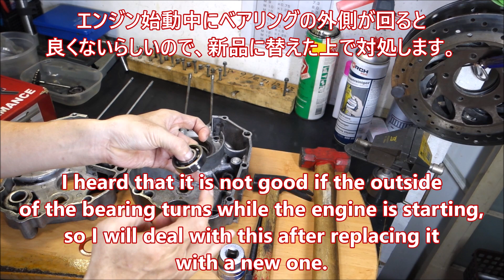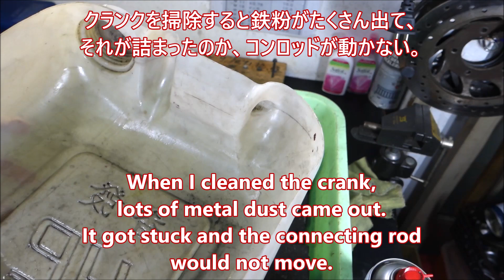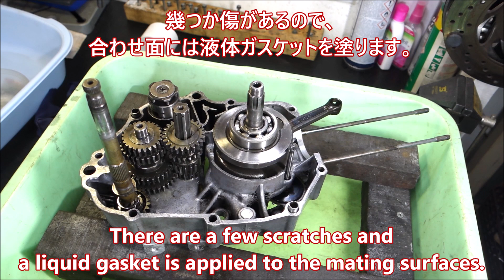友人の友人のCL50 #20 クランクケース組み立て Friend of a friend's CL50 #20, Crankcase assembly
どうも、ベトナム在住の浮津です。

先日まで友人のスーパーカブを修理していましたが、
今度は、彼の友人のHONDA CL50を修理することになりました。

今回、クランクケースの組立です。

友人の友人のCL50 #01　修理開始！

友人の友人のCL50 #02　ステップ取付穴が割れてしまった！

友人の友人のCL50 #03　エンジン下ろしで苦戦！(笑)

友人の友人のCL50 #04　エンジンの問題点確認後、修理してもらいました

友人の友人のCL50 #05　エンジン割れ修理後の対処＆クラッチカバー開け

友人の友人のCL50 #06　シャフト交換完了。でも、別の問題が！

友人の友人のCL50 #07　メインハーネス　前編

友人の友人のCL50 #08　メインハーネス　中編

友人の友人のCL50 #09　メインハーネス　後編

友人の友人のCL50 #10　ホイールのスポークが折れてた！

友人の友人のCL50 #11　フロントフォーク　前編

友人の友人のCL50 #12　フロントフォーク　中編

友人の友人のCL50 #13　ホイール周り、細々とした整備

友人の友人のCL50 #14　リアホイールの部品購入

友人の友人のCL50 #15　リア周り組立

友人の友人のCL50 #16　フロントフォーク組立

友人の友人のCL50 #17　ジェネレーター交換のはずが

友人の友人のCL50 #18　エンジン分解

友人の友人のCL50 #19　クランクケース、問題と対策

Hi, I'm Ukitsu, living in Vietnam.

I was recently repairing a friend's Super Cub.
Now I'm going to repair his friend's HONDA CL50.

This time, the crankcase is assembled.

BGM　フリー音源 (Free sound source)

0:00　オープニング
0:13　ベアリング取り付け前の対処と挿入
5:12　クランクに問題が！
7:52　キックペダル取り付けシャフトにも問題が
12:46　組み立て開始